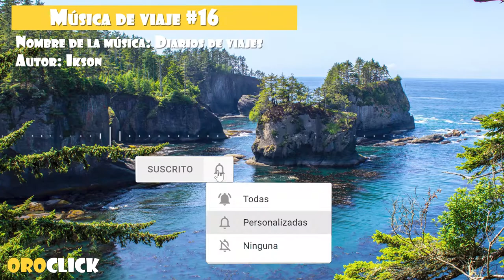Música de viaje #16 Diarios de viajes (No Copyright Music)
Esta música es ideal para dar toque de aventura inspirador a tus proyectos.

Música:
Journey Travel by Ikson